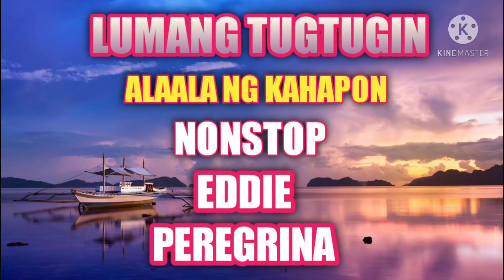Lumang Tugtugin - Eddie Peregrina Nonstop Love Songs - Eddie Peregrina Greatest Hits Full Playlist